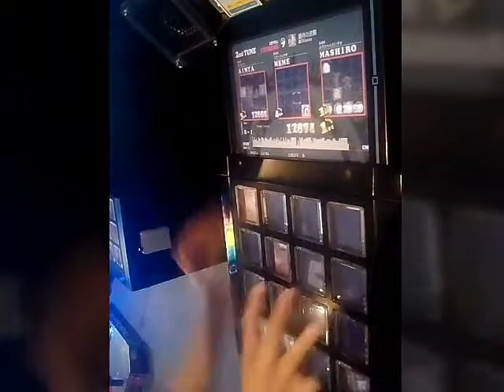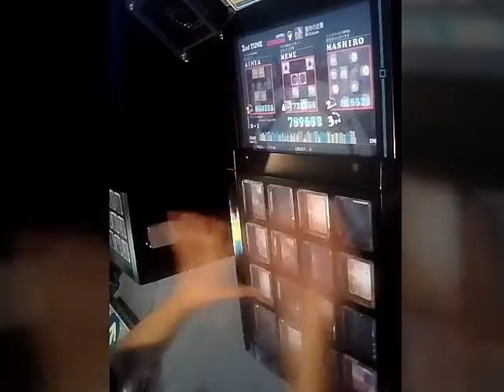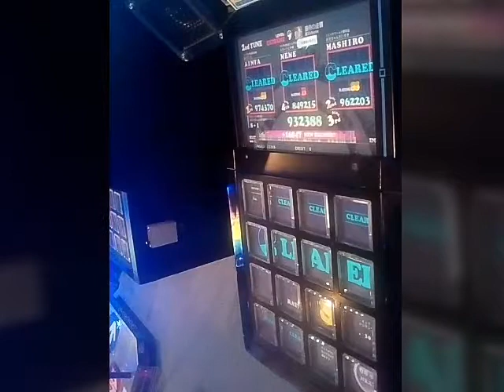[jubeat] clan 猫侍の逆襲 (EXTREME)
猫繋がりのネタですが曲は盛り上がり系でオススメです、4個同時押しあったりが多いです。